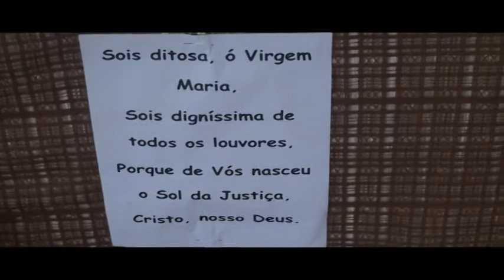n.1 coroacao caminho da cidade porto judeu filmagem h miranda terceira acores...